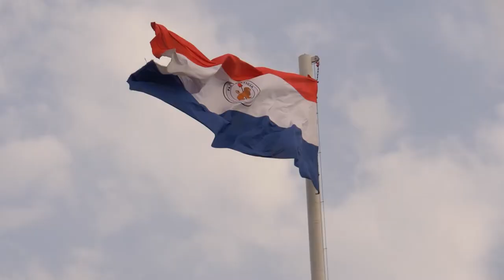Promo 3 | ¡Te esperamos con toda la familia al 21° Aniversario de MQV!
Te esperamos el sábado 2 de abril, a las 19:00 H, en el Jockey Club del Paraguay, para celebrar los 21 años de Más que vencedores con toda tu familia 💥🎉